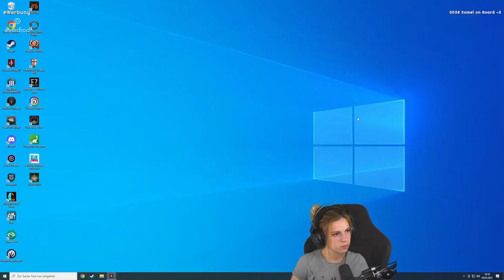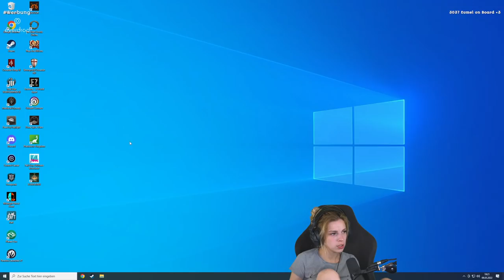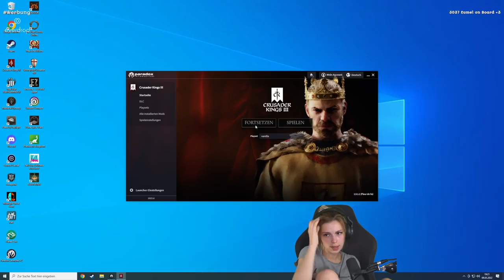Es wird UNRUHIG #14 | Crusader Kings 3